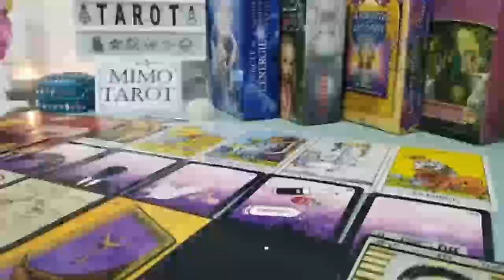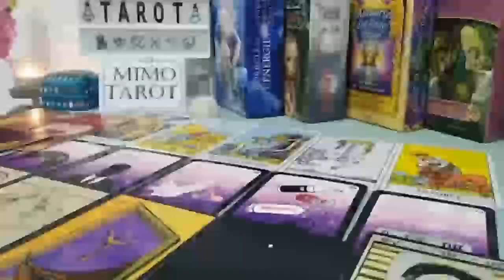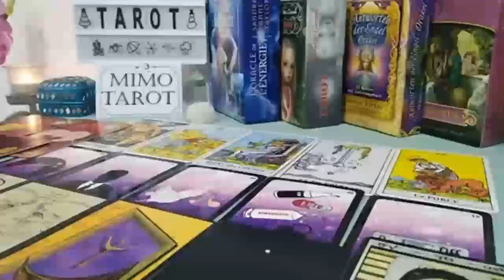PISCES TAROT LOVE READING LOVE OUT OF NOWHERE